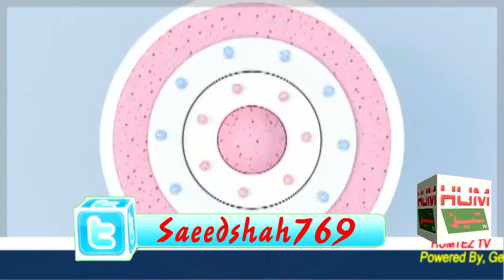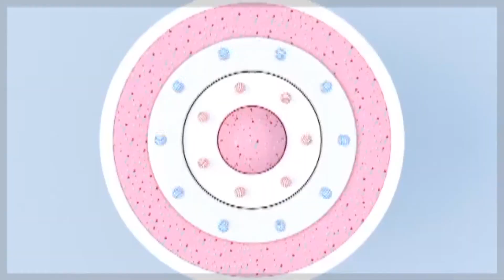Palestine is burning | Andaz e Bayan with Prof,Masood-ur-Rehman | Humtez tv فلسطین اور مسلم امہ